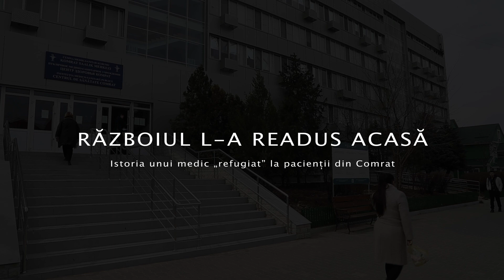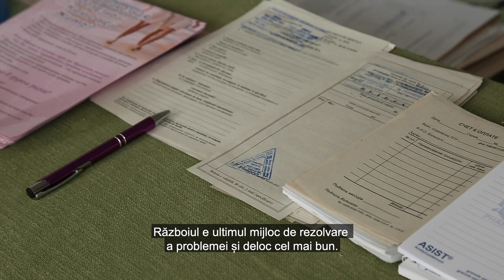Războiul l-a readus acasă. Istoria unui medic „refugiat” la pacienții din Comrat | zdg.md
Medicul Nicolai Racovcean este originar din Chirsova, autonomia Găgăuză. Și-a făcut studiile la Universitatea de Medicină din Chișinău, pe care a absolvit-o în anul 2000.

După 22 de ani, timp în care a locuit și a muncit în Kiev, doctorul a revenit în R. Moldova. A lăsat în Ucraina totul - casă, propria clinică, rude, prieteni și amintiri. Și-a luat familia și a revenit la baștină.

Revenit la Comrat, a decis să-și revadă foștii colegi de la Spitalul Raional. Mai departe, lucrurile au coincis atât de bine, încât în policlinică, de doi ani era post vacant pentru specializarea sa, iar Nicolai își dorea să muncească.

Potrivit Ministerului Sănătății, de la începutul războiului au fost eliberate 40 de avize de permisiune pentru angajarea lucrătorilor medicali refugiați din Ucraina în sistemul medical din R. Moldova.